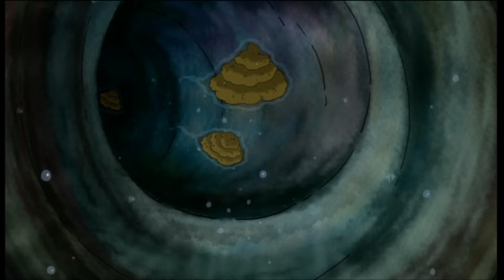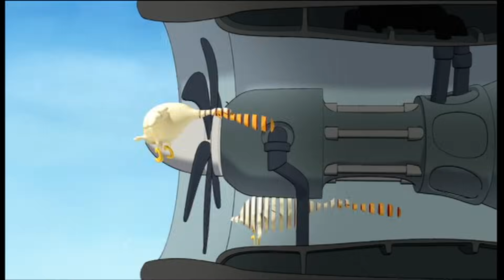Das kleine Arschloch und der alte Sack Sterben ist Scheiße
Der „alte Sack“, der Großvater des kleinen Arschlochs, fällt bei Frau Mövenpicks Beerdigung in einen leeren Sarg, wird lebendig begraben und fährt prompt zur Hölle. Das kleine Arschloch will ihn zurückholen, doch der Großvater hat sich bereits eingelebt: Unter nymphomanen Krankenschwestern genießt er sein Nachleben, sauniert und erfreut sich an kühlen Getränken. Auch der Satan, der dem Enkel aufs Haar gleicht, hat sich mit dem alten Sack angefreundet.

Die Befreiungsversuche des Enkels werden gelegentlich von seinen Eltern gestört, aber auch dadurch, dass ein schwules Pärchen in die Wohnung der verstorbenen Frau Mövenpick einziehen möchte. Die Versuche des kleinen Arschlochs, den Großvater zurückzuholen, darunter Beschwörungen und das Klonen von Frau Mövenpicks Hund, bleiben erfolglos. Den Rauswurf aus der Hölle und damit die Rückkehr ins Leben hat der „alte Sack“ sich selbst zuzuschreiben – er ist Atheist.